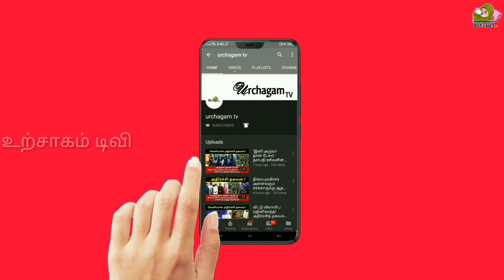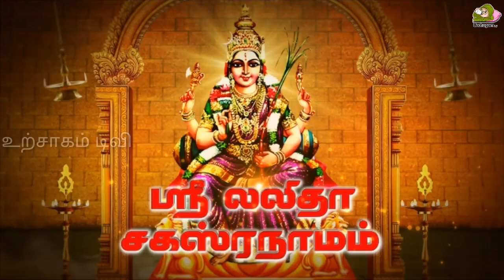எந்த கோவிலிலும் இல்லாத மாபெரும் அதிசயம் !வித்தியாசமான தோற்றத்தில் காட்சித்தரும் அம்மன் !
எந்த கோவிலிலும் இல்லாத மாபெரும் அதிசயம் ! லலிதா பிரயாகை பீடம் வித்தியாசமான தோற்றத்தில் காட்சித்தரும் அம்மன் !

Tamil pesu

Like பண்ணுங்க
Share பண்ணுங்க